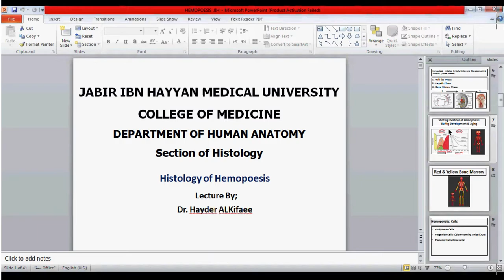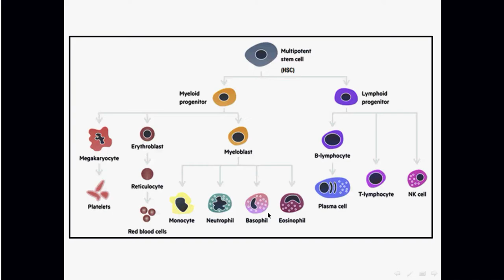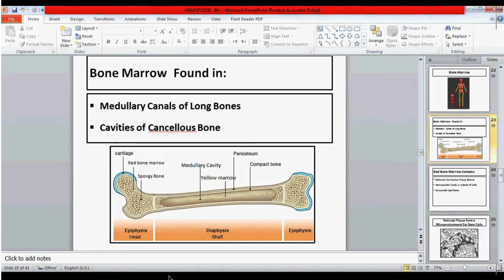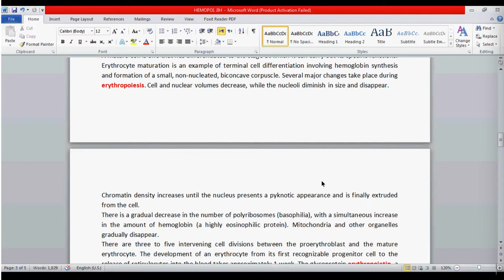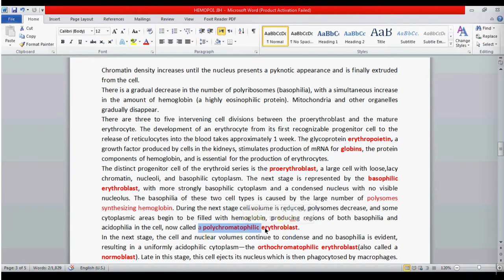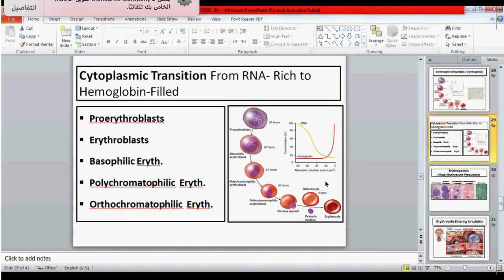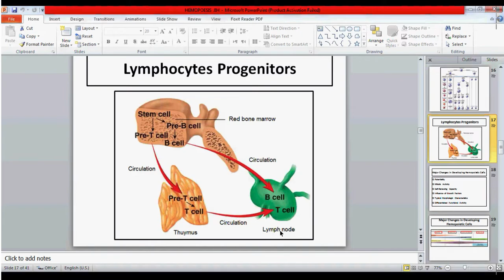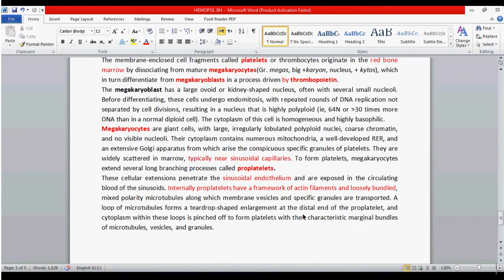انسجة نضري/المحاضرة الثانية/part 2 og Blood/مHemopoiesis